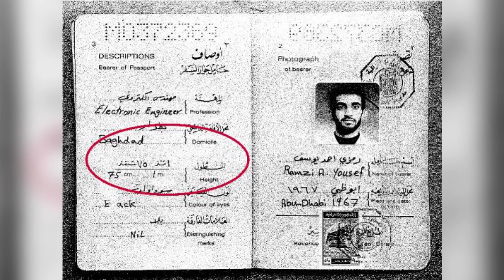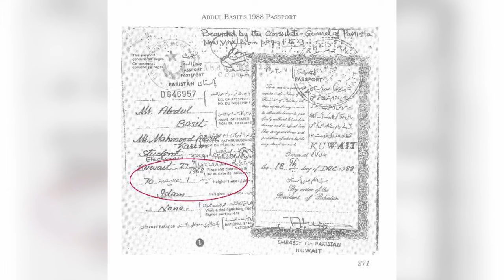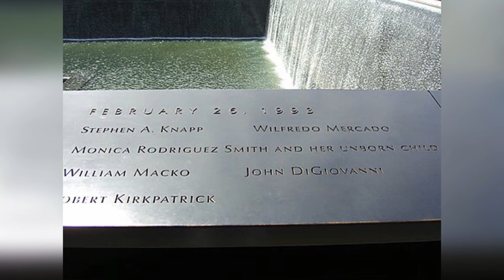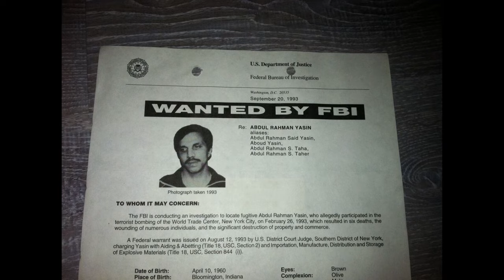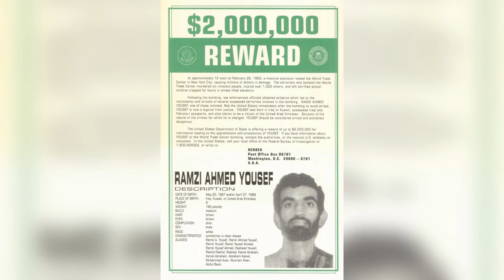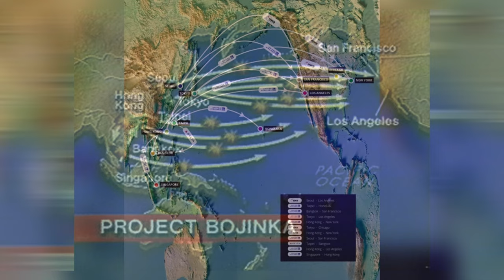The Evil Of Ramzi Yousef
Timestamps
0:00 Intro
0:32 Early Life
1:39 Entry Into The United States
2:45 1993 World Trade Center Bombing Plot
3:28 Building The Bomb
4:32 February 26, 1993 World Trade Center Bombing
6:40 WTC Bombing Aftermath
7:24 Investigation, Arrests
9:08 Yousef's Next Attacks & Plots
10:15 The Bojinka Plot
11:39 Planning The Bojinka Plot, Test Bombings
13:15 Discovery Of The Bojinka Plot
13:44 Delta & United Airlines Bombing Plans
15:09 Ramzi Yousef Arrested
15:50 The Trial Of Ramzi Yousef
17:03 Sentencing
17:22 Yousef's Life in ADX Florence Prison
18:04 Outro